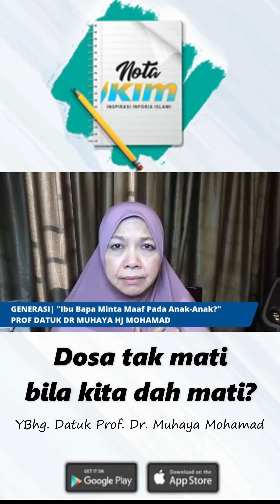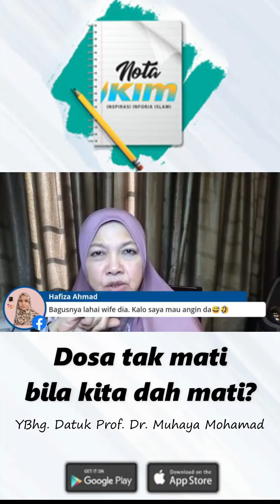NOTA IKIM | Dosa tak mati bila kita dah mati?